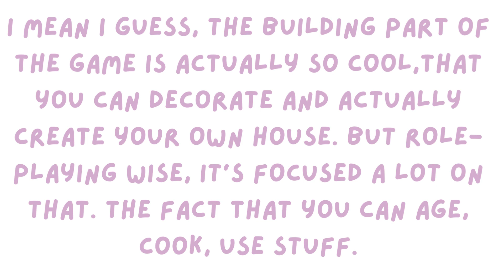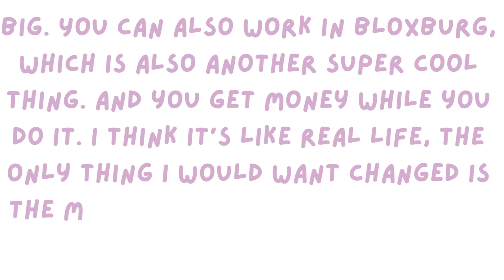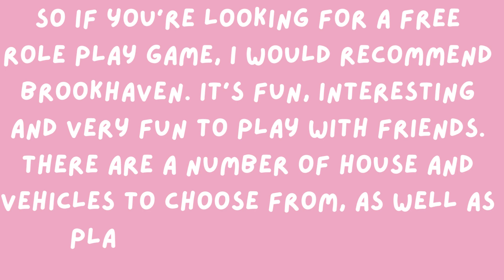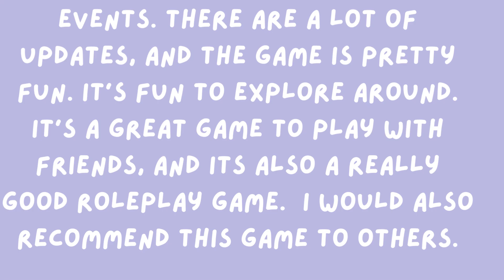Which roblox roleplay game is best?|| Adopt me, Bloxburg, Brookhaven, Club Roblox, Livetopia